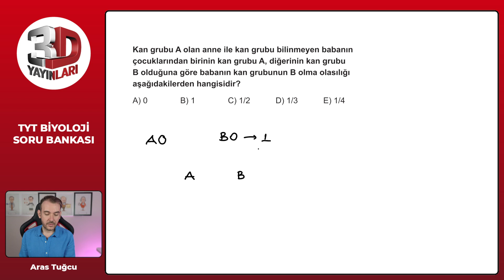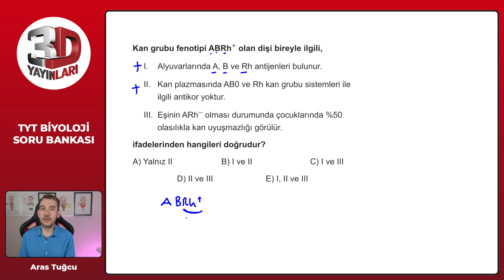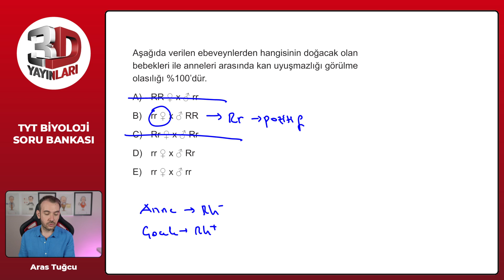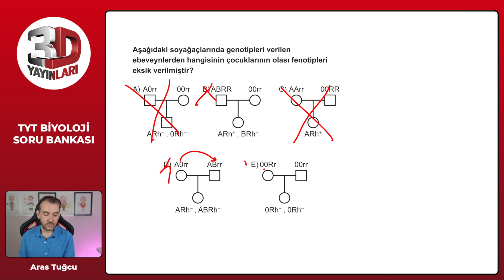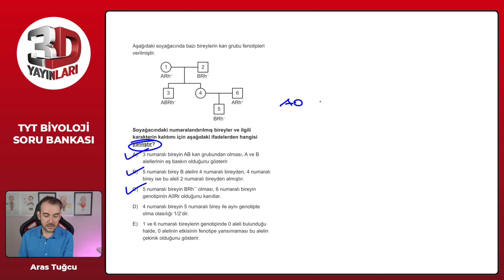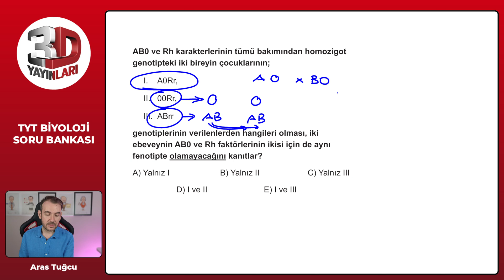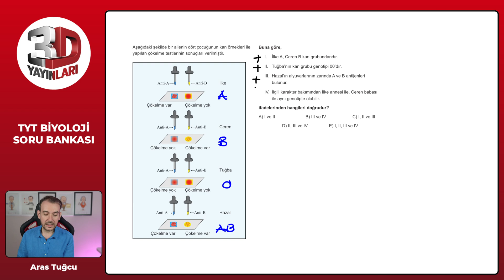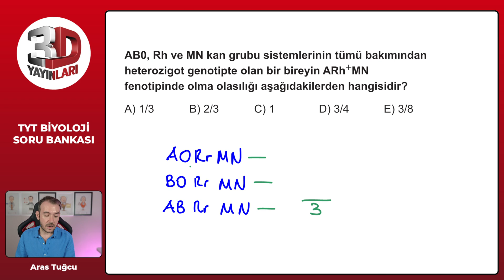TYT 3D Biyoloji Soru Bankası Bölüm 05 Test 12 Soru Çözümleri | Aras Tuğcu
TYT 3D Biyoloji Soru Bankası - Aras Tuğcu Bölüm 05 Test 12 Soru Çözümleri

🎞 Soru Listesi
▶ 00:00:00 Bölüm
▶ 00:00:00 Soru 1
▶ 00:01:10 Soru 2
▶ 00:02:04 Soru 3
▶ 00:02:51 Soru 4
▶ 00:03:25 Soru 5
▶ 00:04:11 Soru 6
▶ 00:05:07 Soru 7
▶ 00:08:02 Soru 8
▶ 00:09:57 Soru 9
▶ 00:10:55 Soru 10